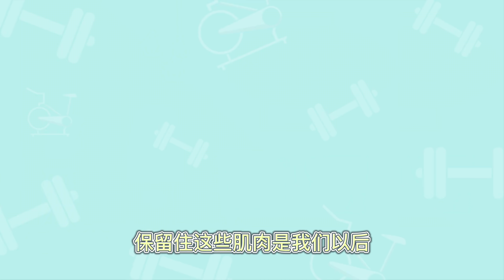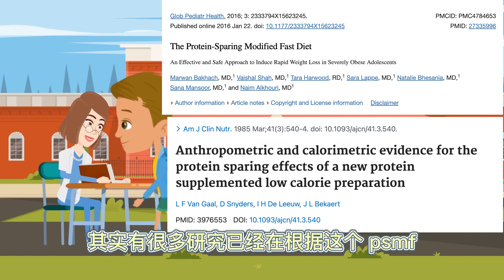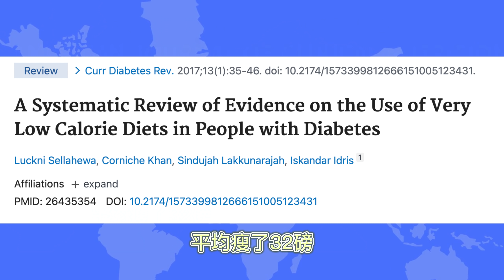【奇蹟】蛋白質保留斷食法不餓肚子》新保護肌肉燃燒脂肪的超級斷食法｜蛋白質保護改良斷食 ｜ 保留蛋白質斷食法｜蛋白質保留飲食法比全斷食有效｜明星減肥｜快速減肥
Cindy健康教練精心設計
1個月只有10箱的元氣盒
全美國運送

美國認證 健康教練 營養顧問
Cindy教練來自舊京山有高科技電腦碩士學位

牛肉麵是超級食物🍜改這3樣【紅燒牛肉麵 越南麵 豬骨拉麵】健康營養大變身 椰子醬油？

蔬菜纖維都一樣嗎？益生元 益生菌 吃哪種最好？神奇0淨碳的物質是...【健康低碳】Healthy low carb

降低胰島素的自然方法，無藥物，無注射💉幫助你逆轉胰島素抵抗，改善糖尿病。重點總理【改善整體健康】

【天然減肥藥】每天28克今後不發胖 Natural slim food // Just 28 grams a day keeps you fit forever

明明吃得不多還是胖-》每月增加1.7公斤的壞習慣 The bad habit that makes you gain weight

便利超商~超~廉價【安眠物品】順便減肥🉐 super cheap item that  is available at convenience store sleep and lose weight

吃這個來減肥➡️營養酵母 [Nutritional yeast ] 幫助甲狀腺 新陳代謝🆙 增加睪丸激素 🥊老化 好處多多

早上的這個行動一整天燃燒脂肪&體力加倍【強力興奮劑】新陳代謝UP | 快速燃燒

間歇性斷食然後越吃越多 | 吃不停｜不會瘦還會胖| 斷食惡性循環【斷食陷阱】斷食注意 Fasting Trap You have to know

增加燃燒脂肪的飲料-》一挙大公開【順便幫助消化】間歇性斷食飲料食譜｜蘋果醋｜停止嘴馋

【減肥新知識】肥胖真兇【少吃多動無效原因明瞭】肥胖素｜肥胖因子｜環境荷爾蒙｜致胖因子｜肥胖激素 是什麼？熱量赤字|狂運動|減肥減脂|節食 必看

健康富豪💰如何成為健康大富翁｜製造健康金幣【健康管理】【健康理財】【營養專家】

早上的這個行動一整天降低食慾&精神加倍【燃燒脂肪】皮膚止癢｜警覺性UP

間歇性斷食首次~ 6個限時進食法 time-restricted eating常見問題ft.朱莉醫師Dr. Julie 【間歇性斷食錯誤】【間歇性斷食問題】【女性斷食醫生】

限時進食法和間歇性斷食哪裡不一樣Dr.Julie解答Q&A【斷食醫生專欄】time restricted eating vs intermittent fasting

『新』保護肌肉燃燒脂肪的超級斷食法是什麼？【保留蛋白質斷食法】protein sparing modified fast 蛋白質保護改良斷食 PSMF 低蛋白质节制饮食